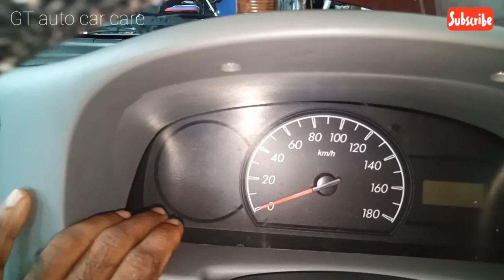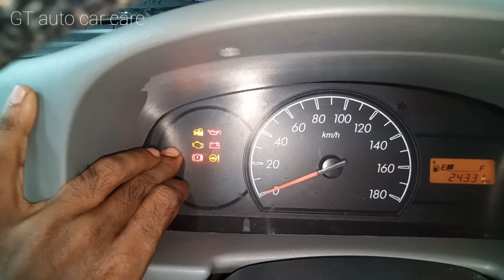maruti suzuki alto overheating problem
engine overheating